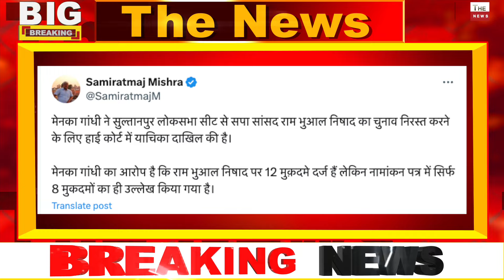सपा सांसद की जाएगी सदस्यता BJP नेता मेनका गांधी पहुँची कोर्ट योगी के सामने मोदी ने क्या कहा?